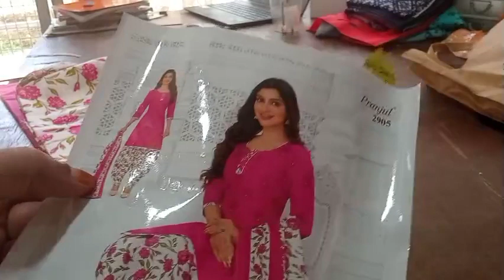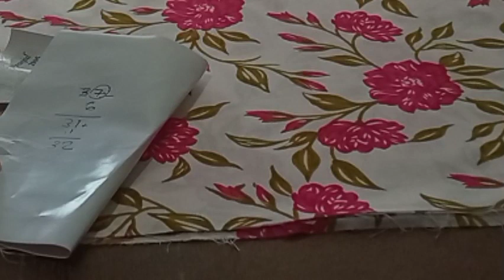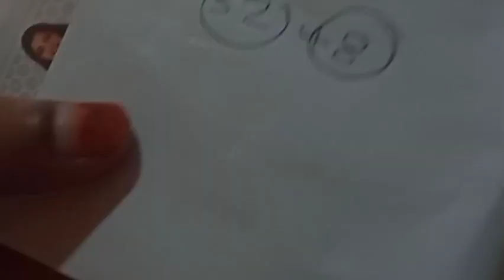Patyala bottom / Punjabi bottom cutting and stitching/patyala bottom stitching in malayalam